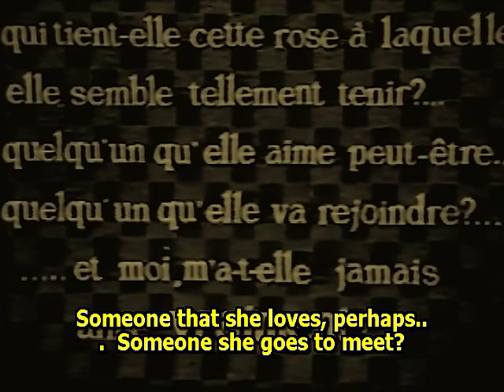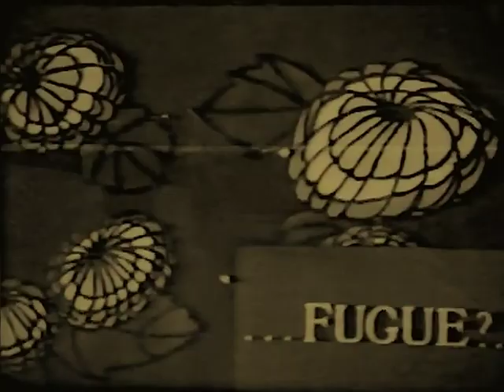Rose-France 1919 Claude-France Aïssé, Jaque Catelain (Marcel L'Herbier) ⚡UPGRADE⚡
Director: Marcel L'Herbier
Cast: Claude-France Aïssé, Jaque Catelain, Baron Byron Khun de Prorak, Byron Kuhn, Francis Byrne

редкие фильмы
희귀 한 영화
أفلام نادرة
レア映画

字幕：英語、スペイン語、ポルトガル語